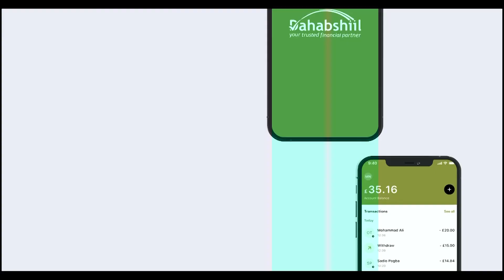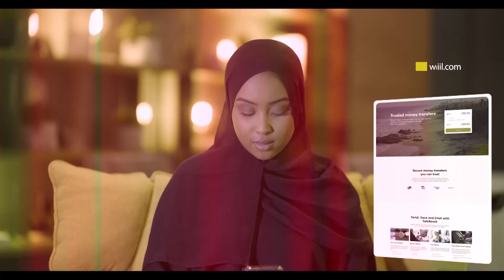Dhalinyaradii Madaxwaynaha Kuma Kalsoonin Lahaa Dhibaanay Arag Oo Dhabtii Hooyadood" Muj Cabdilaahi